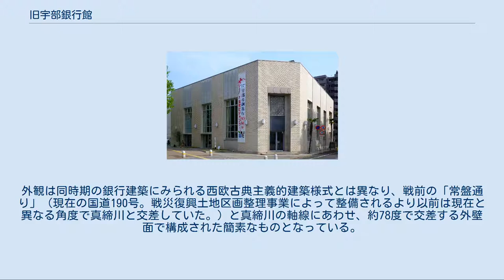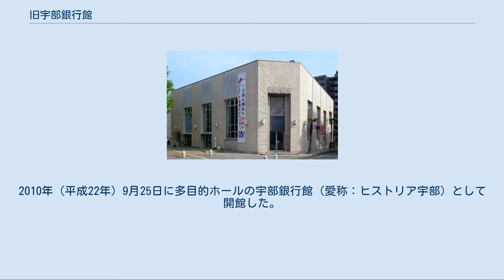旧宇部銀行館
旧宇部銀行館（きゅううべぎんこうかん）は、山口県宇部市新天町に所在する多目的ホール。
近代化産業遺産に認定されている。
市民から公募された、ヒストリア宇部（ - うべ、英：HISTORIA UBE）という愛称を持つ。
指定管理者の「タグボート」が管理を行っている。
 建物は渡辺翁記念会館等を手がけた村野藤吾の設計によるもので、1939年（昭和14年）に宇部銀行本店として完成した。
外観は同時期の銀行建築にみられる西欧古典主義的建築様式とは異なり、戦前の「常盤通り」（現在の国道190号。戦災復興土地区画整理事業によって整備されるより以前は現在と異なる角度で真締川と交差していた。）と真締川の軸線にあわせ、約78度で交差する外壁面で構成された簡素なものとなっている。
 宇部銀行は、当時石炭産業を基幹として急速に発展していた宇部村（現・宇部市）において、地域経済を支える地元金融機関創設の要望が高まったことを受け、宇部共同義会を中心に、渡辺祐策ら地元実業家が、当時休眠状態であった広島県賀茂郡阿賀町（現・呉市）の株式会社矢部銀行の営業権を買い取り、1912年（明治45年）7月1日に設立したものである。
株主は全て宇部村および同一経済圏に属していた藤山村（現・宇部市）の住民であり、貸出金のうち半分近くは炭鉱関係のものであった。
 1944年（昭和19年）3月31日には、「一県一行主義」により当時山口県内にあった宇部・大島・華浦・船城・百十の各行が合併して「山口銀行」が設立され、宇部銀行本店は山口銀行宇部支店となった。
その後は2回の増改築を経て同じ建物で営業を続けていたが、2005年（平成17年）4月1日に宇部市と山口銀行が隣接する宇部石炭事務所跡地と宇部支店敷地の土地交換契約を締結し、2006年（平成18年）12月には山口銀行宇部支店が新築移転した。
当初は支店の移転後に山口銀行が建物を解体した上で宇部市に土地を引き渡す契約であったが、地元住民を中心に保存すべきとの声が高まり、2007年（平成19年）には藤田忠夫宇部市長（当時）が保存の方針を打ち出した。
 保存決定後は、5回の市民ワークショップで活用方法の基本的方針を決定し、2009年（平成21年）5月1日には「旧宇部銀行本店」として宇部市の景観重要建造物に指定された。
その後2010年（平成22年）1月から9月にかけて耐震改修および増築部分の撤去工事、駐車場やエレベータ等の周辺整備工事が行われ、指定管理者には「タグボート」が選出。
2010年（平成22年）9月25日に多目的ホールの宇部銀行館（愛称：ヒストリア宇部）として開館した。
 所在地 利用時間 休館日 駐車場（無料）